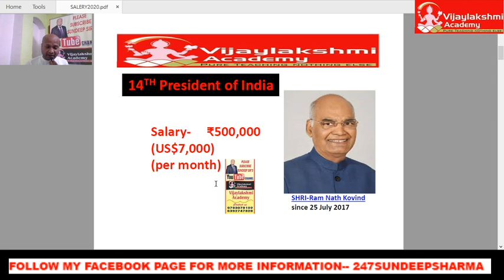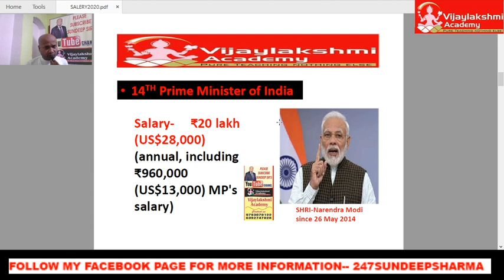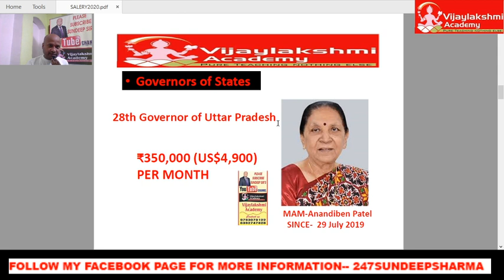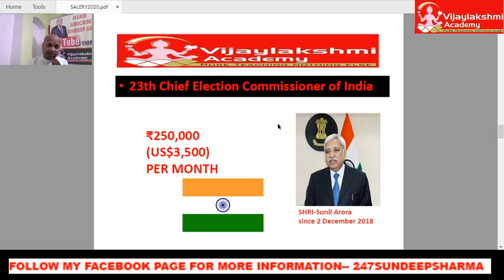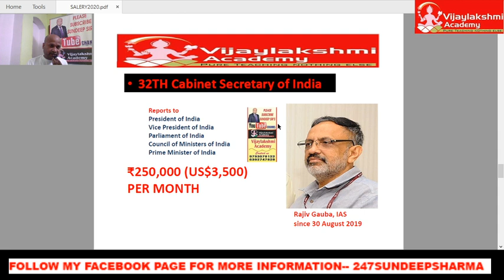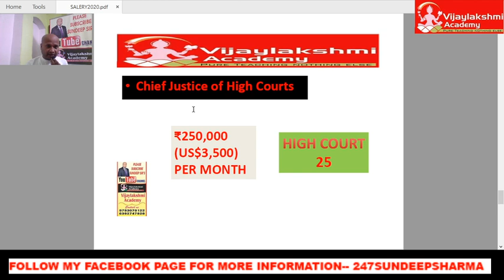SALARY OF PRIME MINISTER,PRESIDENT,VICE PRESIDENT OF INDIA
SALARY OF PRIME MINISTER,PRESIDENT,VICE PRESIDENT OF INDIA  ITS IMPORTANT FOR UPSC/ UPPCS / UPSSSC /SSC ONE DAY EXAMINATION.